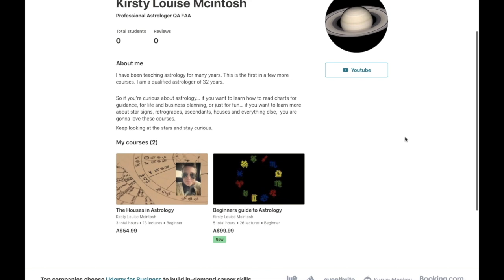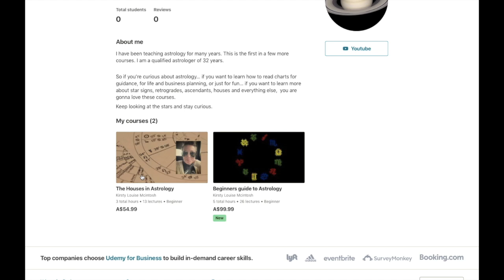SUMMER WELLS AND MAYA MILLETTE | NEW SEARCH AREAS | MISSING | WHERE ARE THEY? * JULY 2021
The map I made for summer …THERE ARE A FEW SPOTS OF INTEREST ON IT.

Summer is :

* Age: 5
* Sex: Female
* Race: White
* Hair: Blonde Eyes: Blue
* Height: 3′
* Weight: 40 lbs.
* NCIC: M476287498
* Missing From: Rogersville, Tennessee
* Missing Since: June 15, 2021

Anyone with information regarding Wells’ whereabouts is urged to call 1-800-TBI-FIND. See a timeline of the search for Summer Wells here.

MAYA MILLIETE MAP

TIMESTAMP - 02:46 MINS IN

Love Kirst xxx

The Beginners workbook book
Criminal astrology Volume One
Astrological minds journal - Blank charts and notes